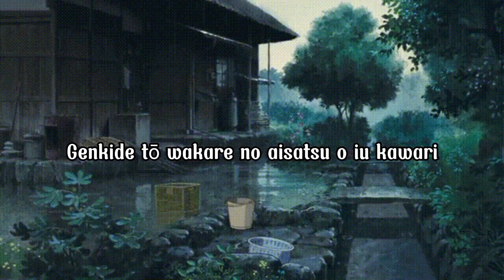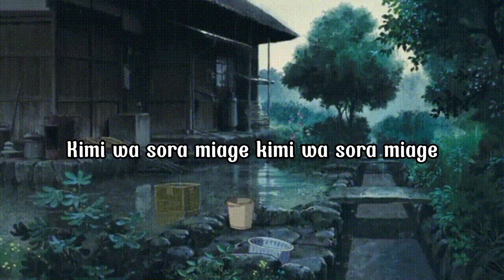𝙆𝙞𝙢𝙞 𝙣𝙞 𝙠𝙤𝙣𝙤𝙪𝙩𝙖𝙬𝙤 -𝙁𝙤𝙪𝙧 𝙡𝙚𝙖𝙫𝙚𝙨 [𝙇𝙮𝙧𝙞𝙘𝙨] (Reupload)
𝙄 𝙥𝙪𝙩 𝙩𝙝𝙚 𝙧𝙖𝙞𝙣 𝙗𝙖𝙘𝙠𝙜𝙧𝙤𝙪𝙣𝙙 𝙞𝙣 𝙩𝙝𝙚 𝙡𝙮𝙧𝙞𝙘𝙨,𝘽𝙚𝙘𝙖𝙪𝙨𝙚 𝙄 𝙛𝙚𝙚𝙡 𝙩𝙝𝙚 𝙨𝙤𝙣𝙜 𝙝𝙖𝙨 𝙖 𝙣𝙤𝙨𝙩𝙖𝙡𝙖𝙜𝙞𝙘 𝙫𝙞𝙗𝙚, 𝙖𝙣𝙙 𝙄 𝙛𝙚𝙚𝙡 𝙡𝙞𝙠𝙚 𝙄 𝙝𝙚𝙖𝙧𝙙 𝙞𝙩 𝙞𝙣 𝙩𝙝𝙖𝙩 𝙥𝙡𝙖𝙘𝙚 😟

𝙡𝙤𝙫𝙚 𝙩𝙝𝙚 𝙨𝙤𝙣𝙜, 𝙣𝙤 𝙢𝙖𝙩𝙩𝙚𝙧 𝙞𝙩'𝙨 𝙖𝙣 𝙤𝙡𝙙 𝙨𝙤𝙣𝙜 𝙤𝙧𝙟𝙪𝙨𝙩 𝙖𝙣 𝙤𝙧𝙙𝙞𝙣𝙖𝙧𝙮 𝙨𝙤𝙣𝙜.𝙁𝙤𝙧 𝙢𝙚, 𝙩𝙝𝙞𝙨 𝙞𝙨 𝙖 𝙗𝙚𝙖𝙪𝙩𝙞𝙛𝙪𝙡 𝙖𝙣𝙙 𝙢𝙚𝙖𝙣𝙞𝙣𝙜𝙛𝙪𝙡 𝙨𝙤𝙣𝙜~

ᴛʜᴀɴᴋ ᴜ ɢᴜʏꜱ ꜰᴏʀ ᴡᴀᴛᴄʜɪɴɢ ᴛʜɪꜱ ᴠɪᴅᴇᴏ👍
ᴅᴏɴ'ᴛ ꜰᴏʀɢᴇᴛ ᴛᴏ ꜱᴜʙꜱ,ʟɪᴋᴇ,ᴀɴᴅ ᴄᴏᴍᴍᴇɴᴛ ᴛʜᴇ ᴠɪᴅᴇᴏ🙏

" Kimi ni Kono Uta wo " ( Kimi ni Kono Uta wo ) is the theme song for Johnny 's musical " Someday Somewhere ~ Four Leaves Story " , which premiered in 1967 .

Lyrics: Toshio Fujita , music: Hachiro Shiratori .

Abt the song:
Johnny's original sound source has not been released on CD until March 2022.

After Johnny's, sung by Four Leaves, Shonentai, and Johnny's Jr.
" This song is for you / extracurricular lessons "
Single Four Leaves / Koji Kita
Side A
This song is for you (Four Leaves)
extracurricular class (Koji Kita)
release
November 24, 1969
genre
popular song
label
CBS/Sony Records
Write songs
Toshio Fujita (Lyrics)
Hachiro Shiratori (Composer)